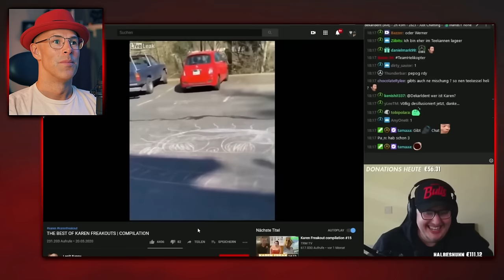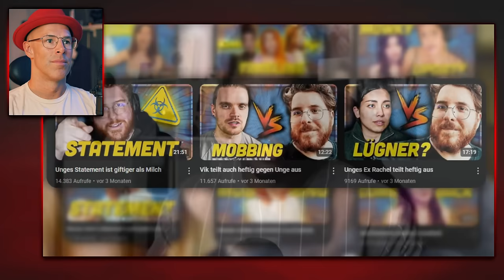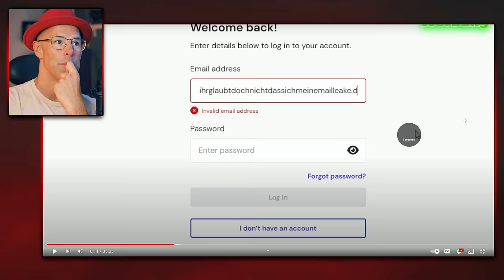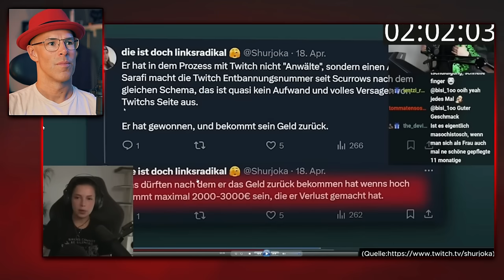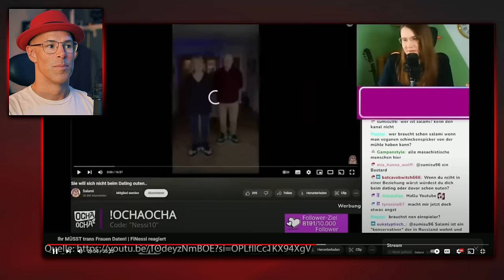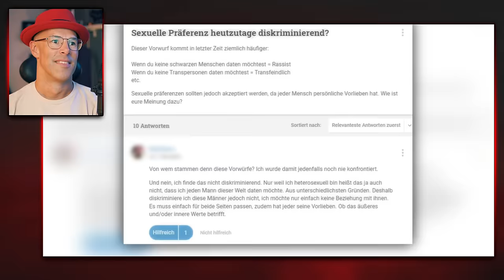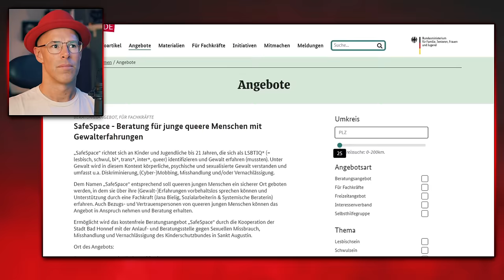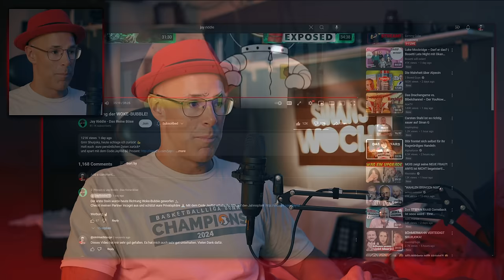Jay Riddle vs. Woke Bubble | Das gibt Ärger